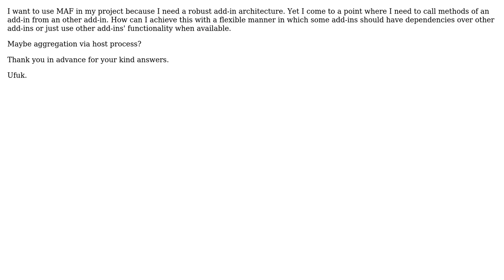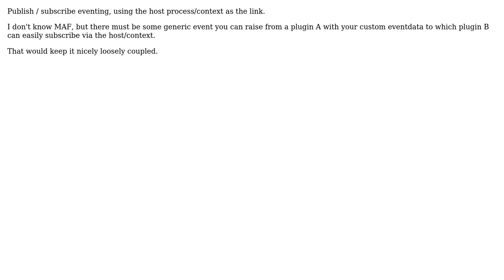System.AddIn (Maf) Interconnection between addins (2 Solutions!!)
System.AddIn (Maf) Interconnection between addins

With thanks & praise to God, and with thanks to the many people who have made this project possible! | Content (except music & images) licensed under CC BY-SA | Music | Images & others | With thanks to user Wim user Ufuk Altinok and the Stack Exchange Network Trademarks are property of their respective owners. You are responsible for your own actions.